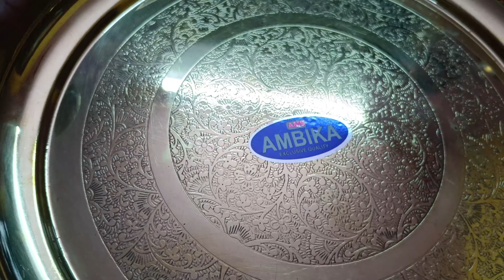Janmashtmi shopping / janmashtmi bhog ki thali / janmashtmi special shopping / Puja ke bartan /